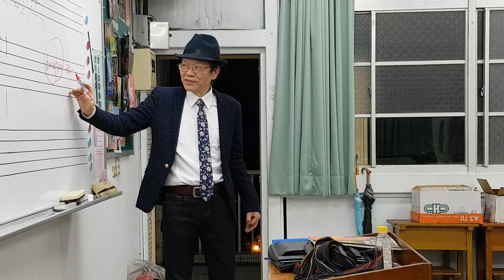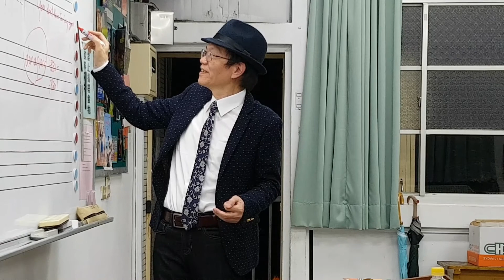如何找尋我放在youtube上課資料